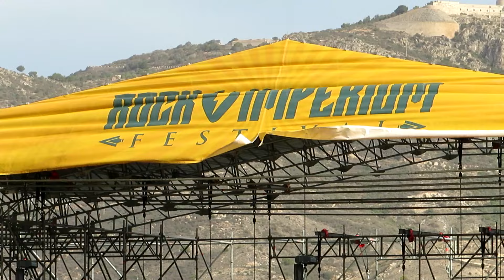Uriah Heep Rock Imperium Festival 2024 [FHD 60fps]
URIAH HEEP

Presentan su nuevo Album
"Chaos & Colour"

19 de Junio de 2024
Rock Imperium Festival
Parque el Batel
Cartagena, Murcia
España

Uriah Heep es una banda de Rock británica, formada en Londres en 1969, la cual es considerada como "uno de los grupos más populares de principios de los 70." ​

La banda lanzó varios álbumes muy exitosos comercialmente a principios de los años 1970, como Demons & Wizards (1972), The Magician's Birthday (1972), o Uriah Heep Live (1973), pero su audiencia declinó en los 80, al punto de convertirse esencialmente en un grupo de culto, en los Estados Unidos y en Europa, principalmente.

Uriah Heep​ han vendido 40 millones de copias en todo el mundo. ​

Constantes cambios en la banda han dejado al guitarrista Mick Box como único miembro original y líder.